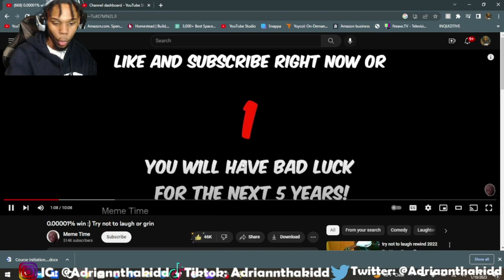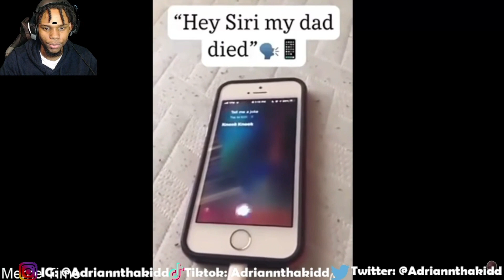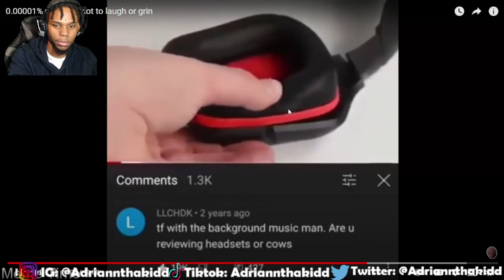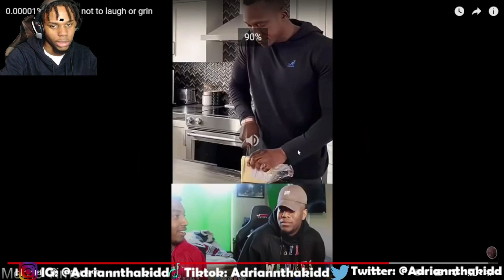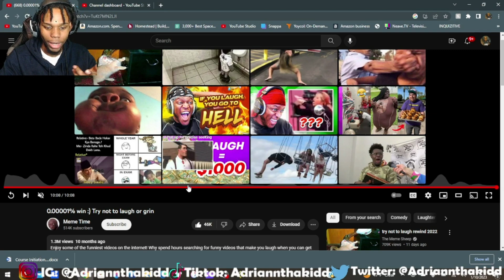0.00001% win :) Try not to laugh or grin